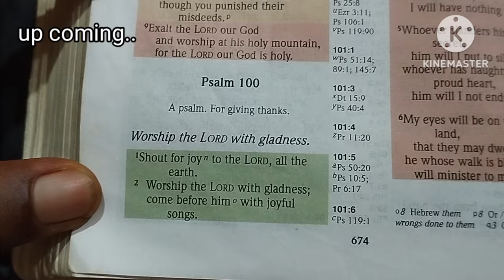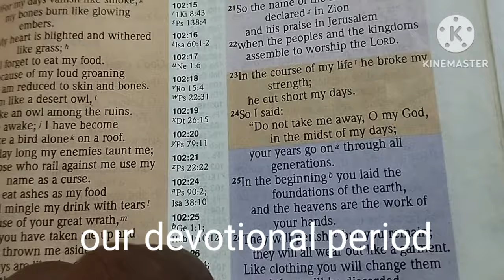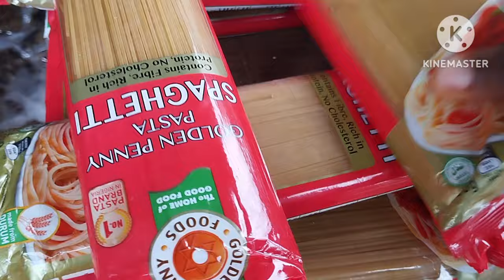AFRICAN FAMILY BASED IN ONITSHA ANAMBRA STATE NIGERIAN 🇳🇬// OUR MORNING TO EVENING ROUTINE.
welcome back to another interesting life style vlog of living in Onitsha Anambra state Nigeria 🇳🇬.
it's an African family based in Onitsha Anambra state Nigeria 🇳🇬 . there morning to evening routine,an interesting one so please subscribe if you haven't already with the bell on like and share thank you 🥰.